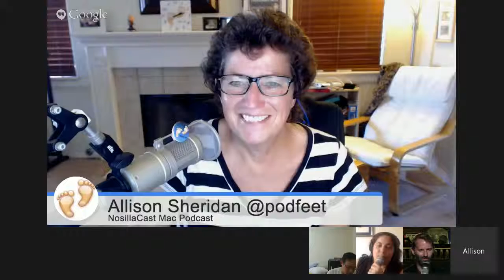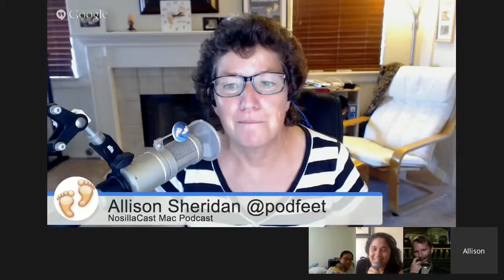at&t - Jeff Cannata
So we have a fact about the next Apple announcement which will happen September 9th. +Allison Sheridan +Jeff Cannata and +Tom Merritt take their best .

at&t commercial Gift Giving

 Imagine a world of interaction with just the gaze of your eyes. Molly Wood takes a look into the possibilities.